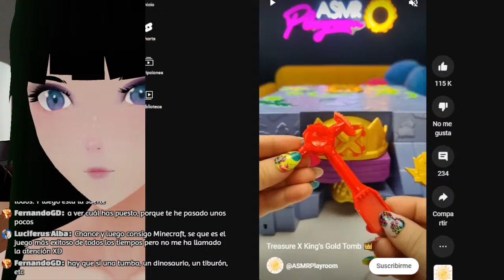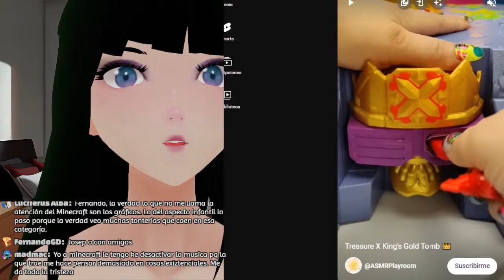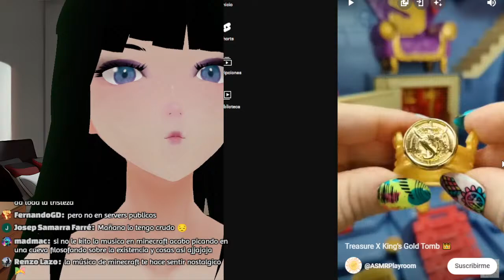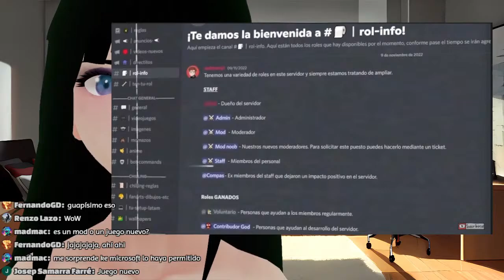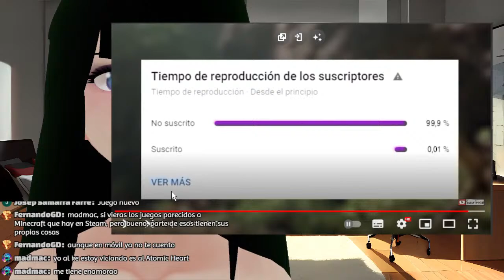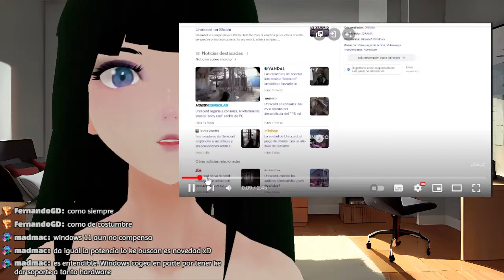Charlando con Grunda: Llamada abierta.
Pues he programado ese directo del cual hablamos para hacer con el chat en plan tertulia. O sea, llamada con el zoom y que podáis subir a charlar. Lo que aun no he pensado el tema de que hablaremos, pero ya veremos. si es que al final se pasa alguien jeje.